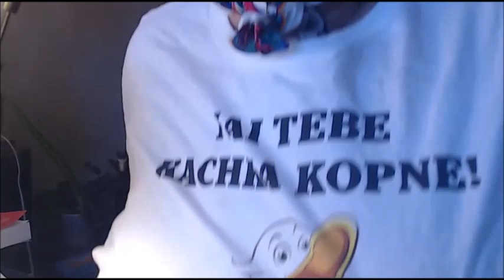How to Say "I Know" in Ukrainian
Get Baba's free recipes newsletter and Ukrainian books!